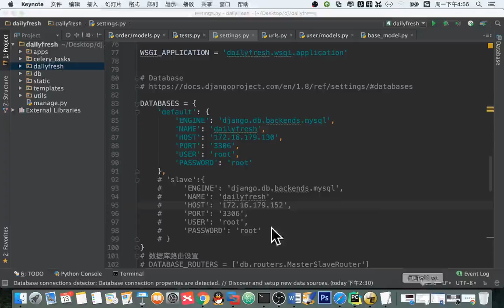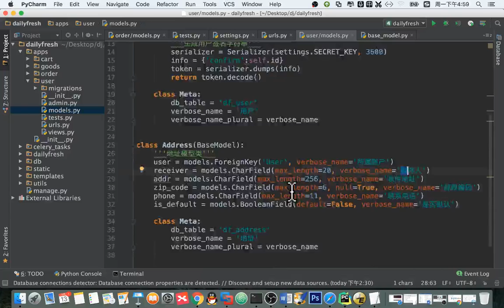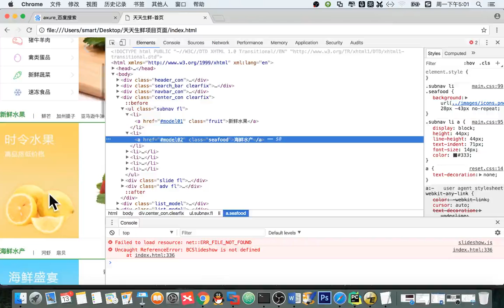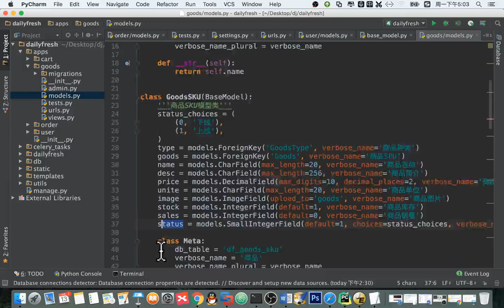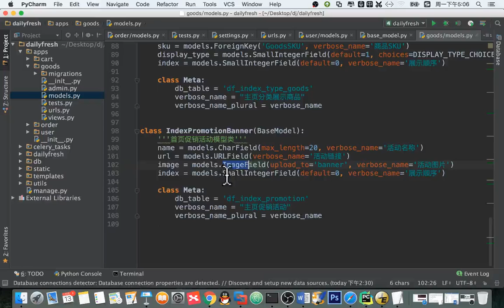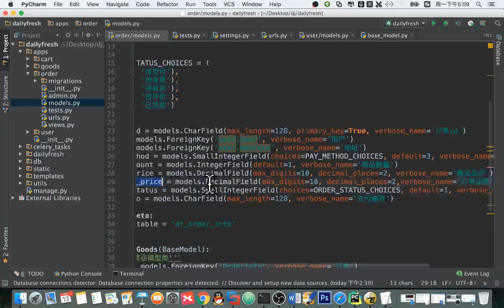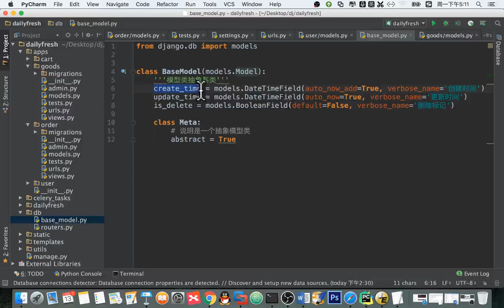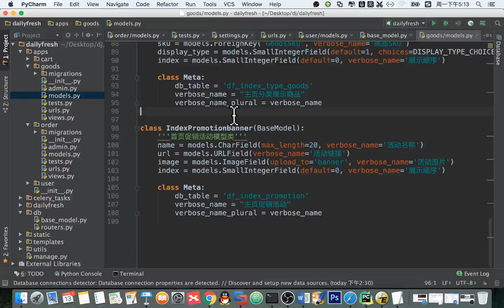14 天天生鲜Django项目丨02 天天生鲜数据库设计丨03天天生鲜 模型类设计